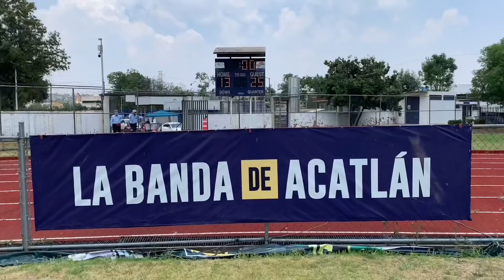HIGHLIGHTS: Pumas CU vence a Pumas Acatlán en el duelo de la Mística, Intermedia 2022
Cierre de la temporada regular INTERMEDIA 2022, Pumas Acatlán recibe a Pumas CU quien logra mantenerse invicto al ganar 21-13 en buen duelo entre hermanos de institución. Crónica en video de Alberto García Castillo.